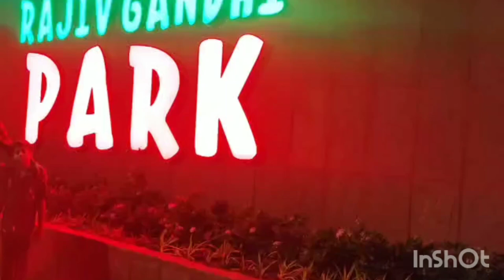Rajiv Gandhi park, E3 World in vijayawada. మేము ఎలా enjoy చేసామో, parks ఎంత బాగున్నాయో చూడండి.